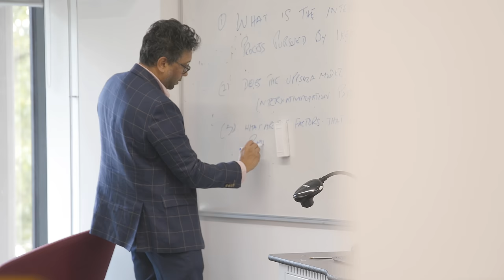Oxford Brookes Global MBA | Oxford Brookes University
The Oxford Brookes Global MBA is a flexible part-time programme. It is designed for experienced, globally-connected working professionals. And gives you the confidence and inspiration to reveal your leadership potential and entrepreneurial flair.

Whether you choose to work online or during study visits on campus, you will be immersed in an environment that asks much of you and emphasises collaboration and openness.

Our collaborative and creative learning experience brings our MBA community to you wherever you are in the world. You’ll forge a wide range of professional contacts across different industries, institutions and geographies.

We encourage you to connect with your peers and think creatively. You will solve problems and spot opportunities for your own development, whatever the world throws at you.

With the option to study online and face-to-face on campus you have the flexibility to create an MBA that’s as individual as you are.

Connect, Collaborate, Create. Welcome to the Oxford Brookes Global MBA.